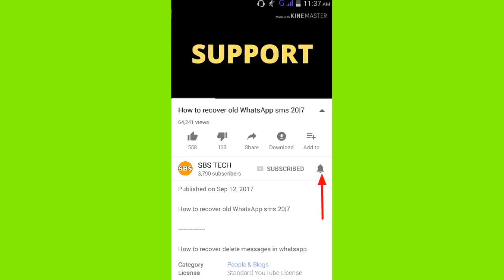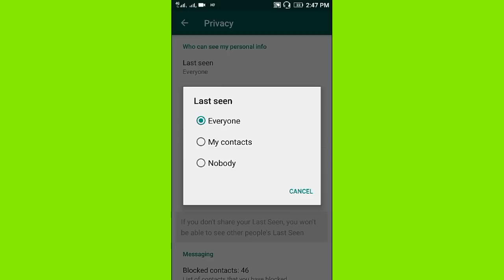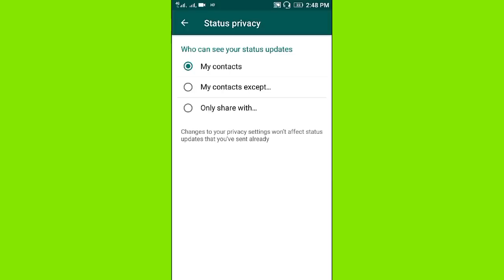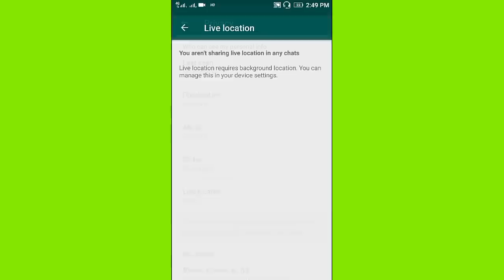Whatsapp Privacy Settings in Android 2023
is video Mai hum baat karne wala hai WhatsApp ki privacy settings ke bare Mai kon kon se settings hai our kaise kaise use kar sakte hai is video Mai bataya Gaya hai jaise Last seen
Profile photo,About,Status,Live location,Blocked contacts,None
Read receipts in sabhi settings ke bare Mai bataya hai